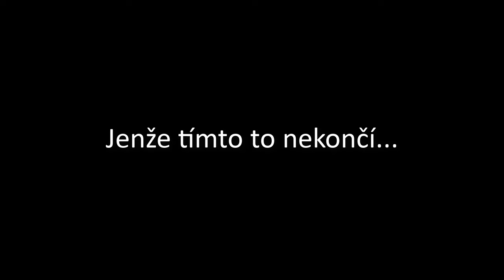Vjel jsem na ČERSTVÝ ASFALT (jsem blbec), Propadnul jsem ZOUFALSTVÍ, Sorry Ostravsko - SkútrCam #73